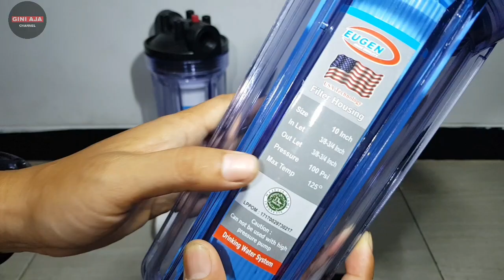Filter Air Mesin Cuci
Pemasangan filter air pada mesin cuci loading samsung agar kotoran air dari tandon atau toren tidak masuk ke mesin cuci